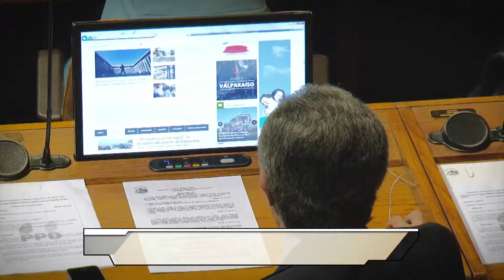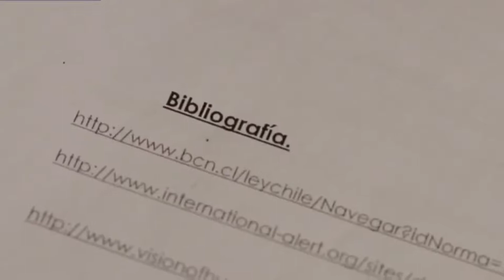PRESIDENTE DE LA CÁMARA SE REFIRIÓ A ASESORÍAS EXTERNAS Y PROPUSO MEDIDAS AL RESPECTO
El titular de la Cámara de Diputados, Fidel Espinoza, remarcó que la corporación cumplió en derecho al entregar todos los antecedentes requeridos por la fiscalía respecto a los informes realizados por asesores externos. Además, se refirió a las medidas que se adoptarán respecto a "trabajos eticamente reprochables" y a quienes los encargaron.